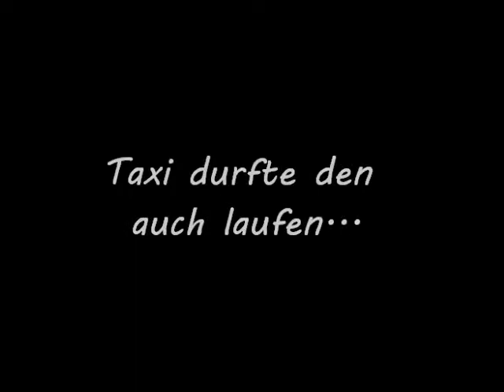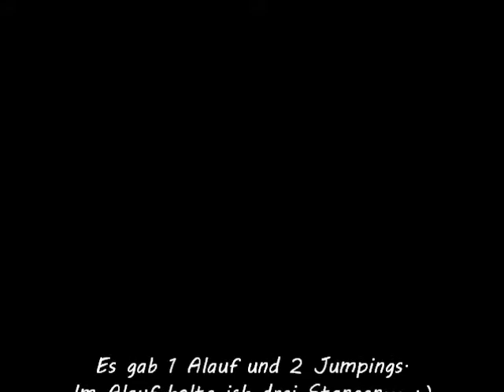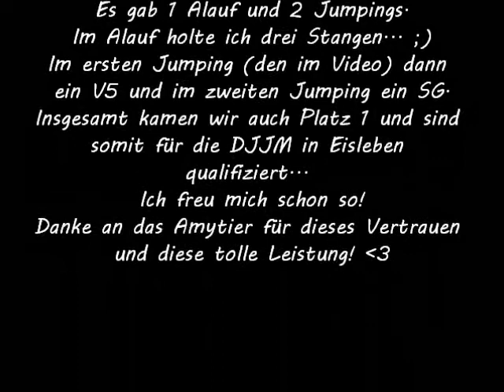LG Jugend- und Juniorenmeisterschaft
Amys und Taxis Läufe